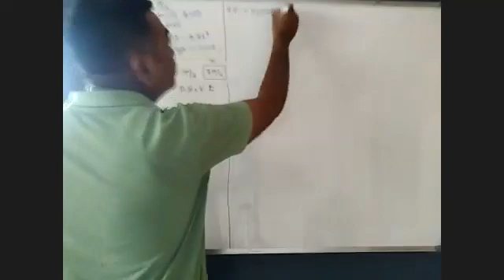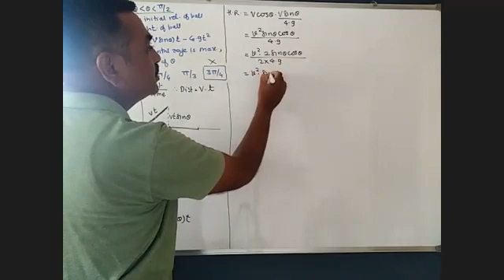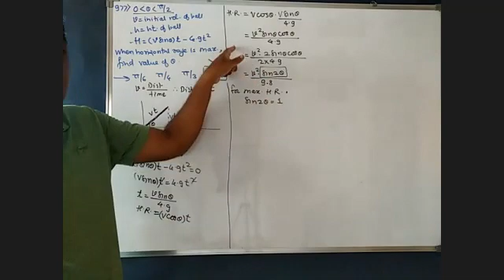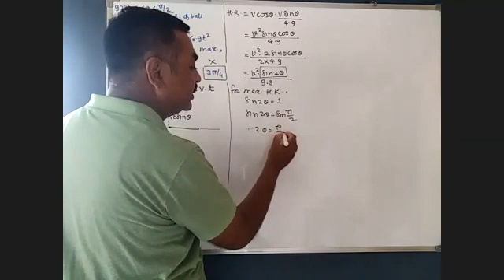zoom 0 33